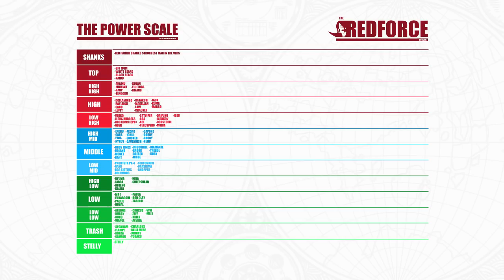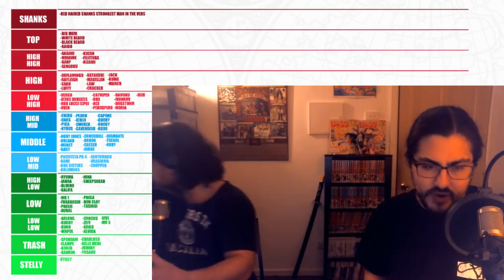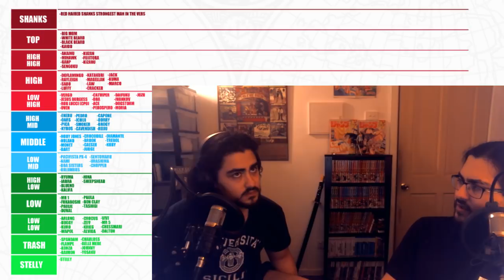Drum Island, ONE PIECE Vol. 15-17 retrospective : RFP Episode 42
Two Australian Brothers with professional knowledge of Animation, Industrial and graphic design. talk about all things One Piece from latest Chapter ,Theories, "How strong is" and questions from the community on the same day at the same time, every week.

07:55  Drum Island
55:41 How strong is Shanks?
1:00:59 vivre cards  booster pack
1:14:36 Power Scale
1:20:00 Question corner